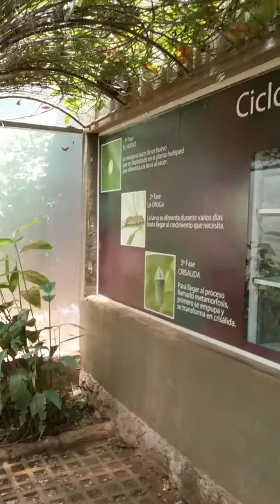Visitando el Mariposario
Visitando el Mariposario del Hotel "El Pueblito"